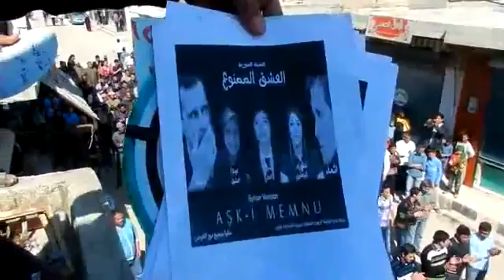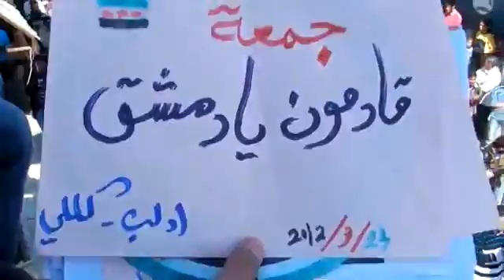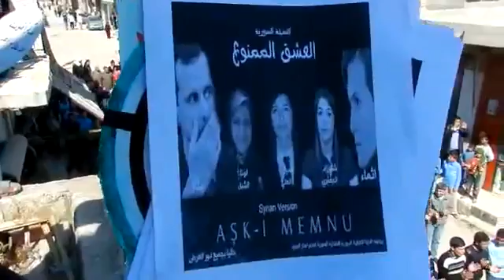ادلب - كللي || جمعة قادمون يا دمشق 23 03 2012